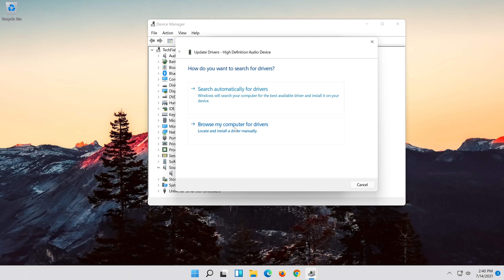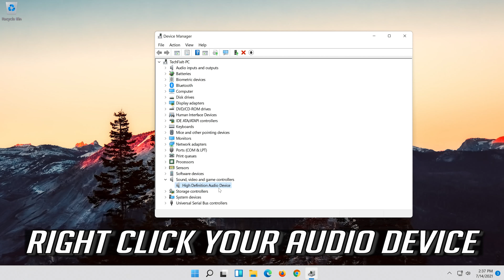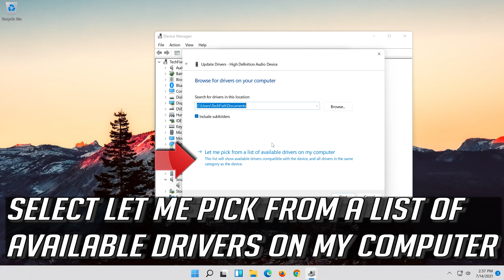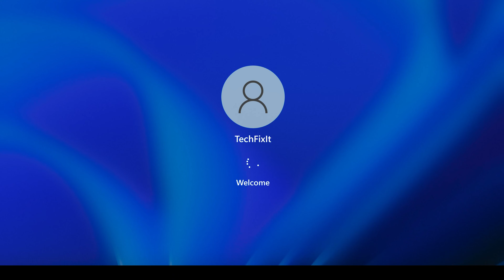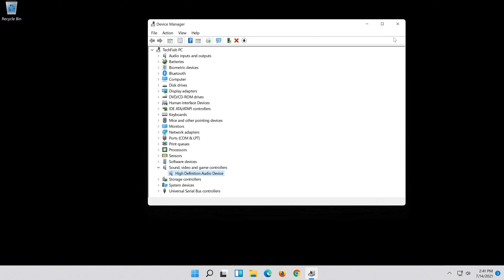How to Identify and Install Unknown Device Drivers On Windows 11/10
How to Identify and Install Unknown Device Drivers On Windows 10/11

If you’re mucking around with a new Windows installation, you’re probably going to run into driver headaches.

No matter whether you’re installing a fresh copy of Windows on a freshly built rig or simply upgrading your PC to a new version of Windows, the OS fails to properly identify all of the hardware connected to the system more often than not. I typically like to download drivers for all of the major components in a PC before I even begin an OS installation, but inevitably a motherboard will have an obscure controller on-board or the system will have a non-descript add-in card that Windows doesn’t recognize.

Issues resolved in this tutorial:
unknown device drivers for windows 7
how to identify and install unknown device drivers on windows 7/8/10
how to identify and install unknown device drivers on windows 10
how to identify and install unknown device drivers on windows 11

Unknown devices show up in the Windows Device Manager when Windows can’t identify a piece of hardware and provide a driver for it. An unknown device isn’t just unknown — it’s not functioning until you install the right driver.

Windows can identify most devices and download drivers for them automatically. When this process fails — or if you disable automatic driver downloads — you’ll have to identify the device and hunt the driver down on your own.